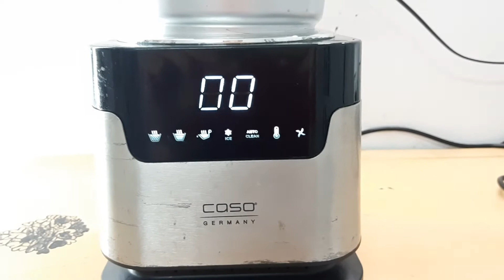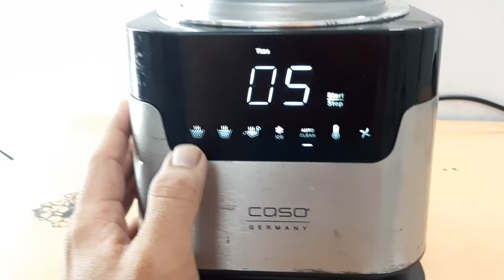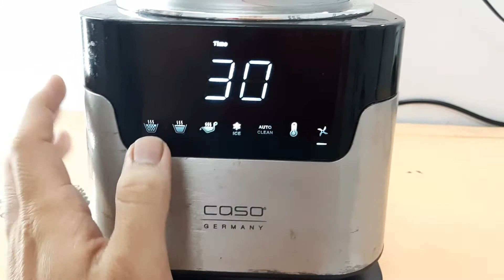Sửa máy làm sữa hạt lỗi màn hình cảm ứng - Suachuavinhthinh.com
Vĩnh Thịnh
Địa chỉ Q6: 255 Văn Thân, Phường 7, Quận 6, TP.HCM
Địa chỉ Q10: 31 Hòa Hưng, Phường 12, Quận 10, TP.HCM